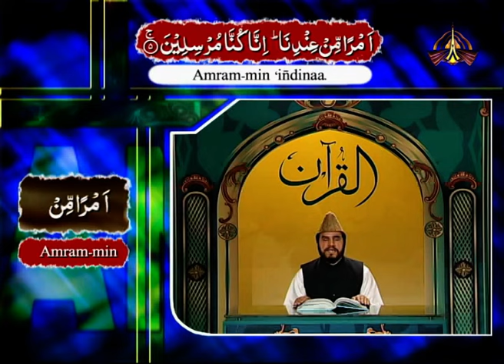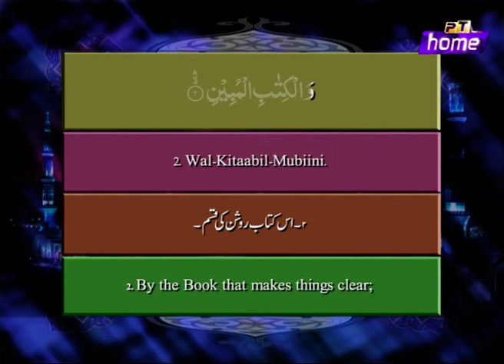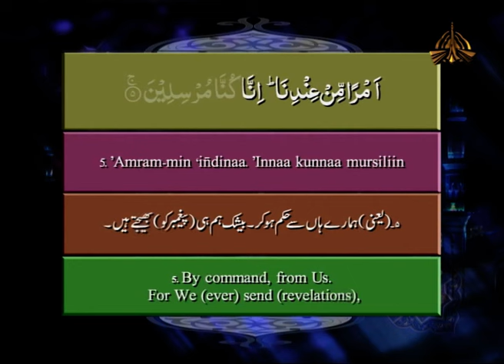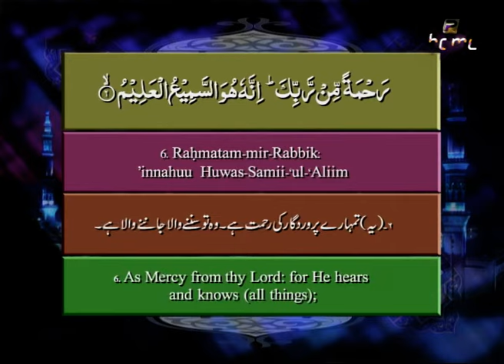Al Quran | Qari Syed Sadaqat Ali | Ptv | Episode 127